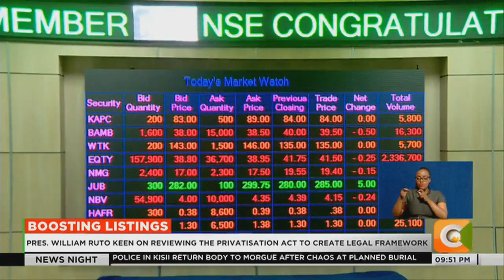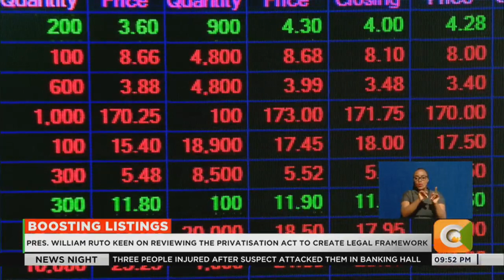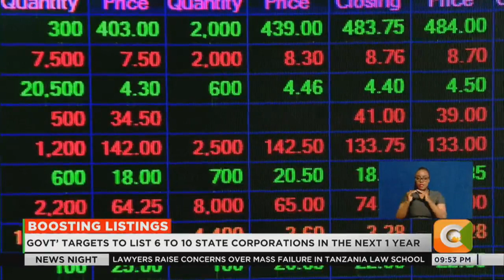Govt’ targets to list 6 to 10 state corporations in the next 1 year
President William Ruto has said that the government is keen on expanding the composition of the Nairobi securities exchange , projecting that ten more parastatals  would join the NSE in the next 12 months .Ruto added that the listing would present an opportunity for more Kenyans to hold shares and improve their economic wellbeing.